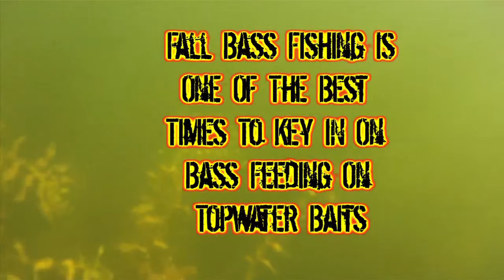Early Fall Topwater Bass Fishing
Fall is one of the best times of the year to target feeding fish. Watch your fish finder for fish suspending towards the surface. Grab your favorite topwater bait and enjoy the exciting blast of feed the the chow pattern.